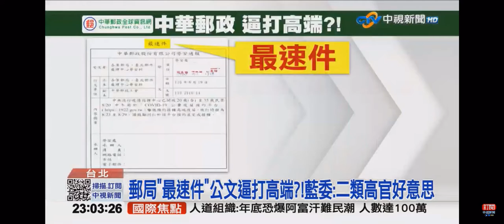2021-08-20中視2300夜間新聞-郵局＂最速件＂公文逼打高端?!藍委:二類高官好意思